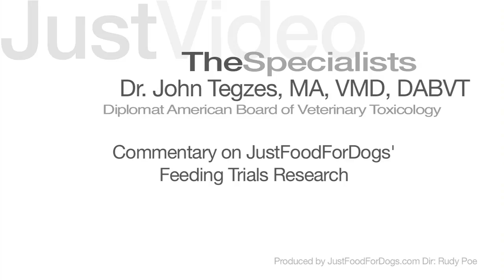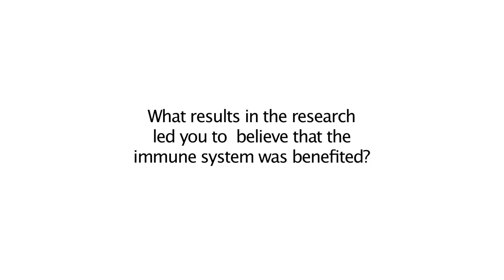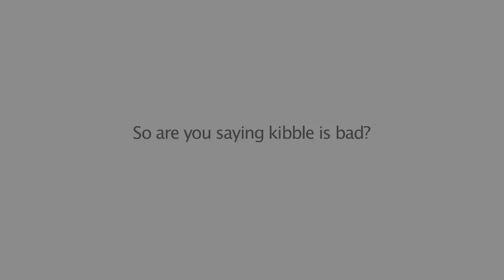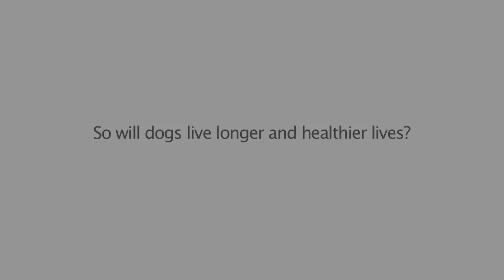Dr. John Tegzes, Commentary on JFFD Feeding Trials Research | JustFoodForDogs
Dr. John Tegzes, MA, VMD, DABVT Diplomat American Board of Veterinary Toxicology, Western University of Health Sciences, provides commentary on JustFoodForDogs' recent findings based on their food trials research.